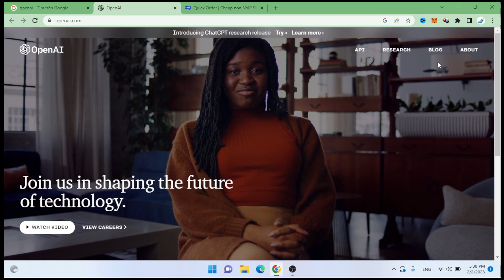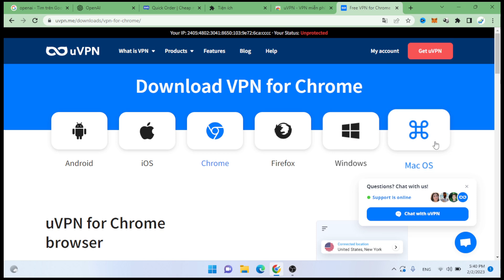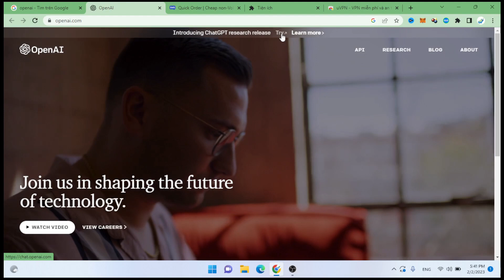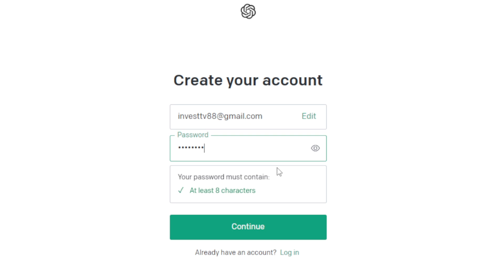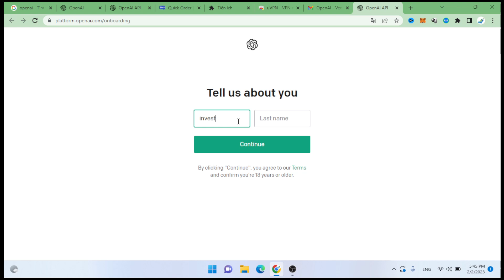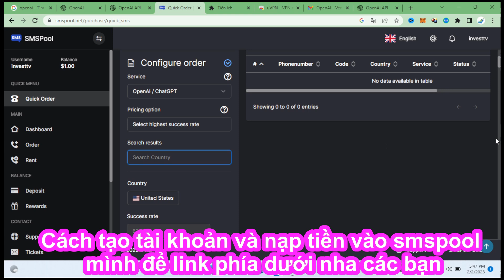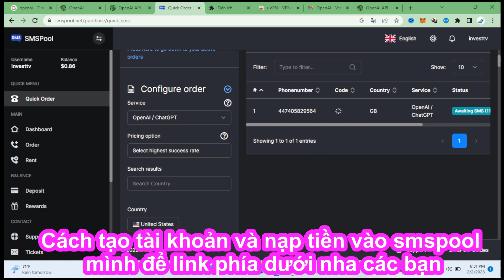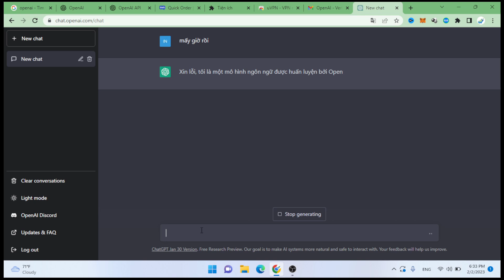CỰC DỄ CHAT GPT CÁCH TỰ LẬP TÀI KHOẢN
Xin hướng dẫn các bạn cách tự tạo tài khoản CHAT BOT GPT.
1. Cài đặt VPN để đổi địa chỉ IP mạng ra nước ngoài
2. Đăng ký và nạp tiền vào SMSPool để xác minh số điện thoại:
Link hướng dẫn:

Náo chiến thôi các bạn ơi